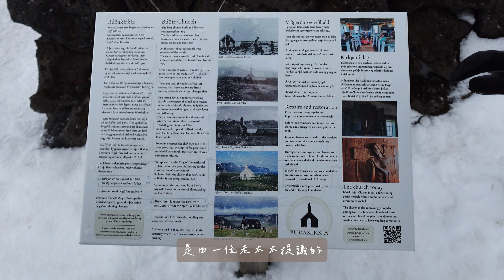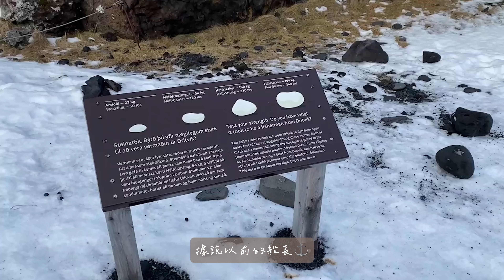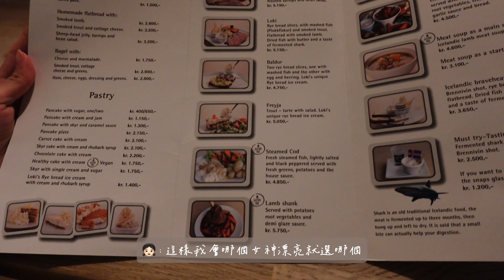【Vlog🇮🇸】EP.02｜斯奈山半島 🏔️ 鬧鬼的沉船灣 🏖️ 權力遊戲森林之子的家 🧚🏻 鯊魚差點要了我的命 🦈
人家都說吃過世上最可怕的食物以後會變得無敵勇敢 🦈
騙人 ‼️ 我勇於嘗試的下場就是直接掉到谷底，彷彿被鯊魚打了兩個巴掌 🖐🏼
後來聽冰島人說，要搭配他們當地超難喝的烈酒一起下肚，就不會那麼驚嚇了 🍺
你們信嗎 ❓ 我反正是不信 ❗️ 哈 🙃 絕對不可能有負負得正這種事～
【TIMESTAMPS】

0:00 Intro
0:14 出發 ~
0:33 布迪爾黑教堂 (Buðakirkja)
1:37 布迪爾沙灘 (Búða beach)
2:26 朗德拉格岩石「怪物海岸」 (Lóndrangar)
2:58 沉船灣 (Djúpalónssandur)
6:06 教會山 (Kirkjufell)
7:31 冰島傳統料理 - Café Loki
8:21 試吃發酵鯊魚肉
9:52 幕後花絮